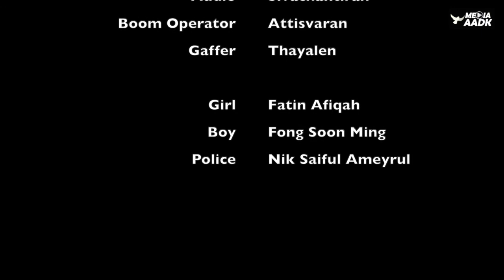Drama Pendek : Kolej Bunga Raya UNIMAS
Video i-Kad (Video Inspirasi Kreatif Anti Dadah) l Kolej Bunga Raya UNIMAS

*KATEGORI SEKOLAH*

Johan : SMK Methodist Acs Sitiawan, Perak (Sedar)
Naib Johan : SMK Tok Janggut, Kelantan (Infeksi)
Tempat Ketiga : SMK Kota Masai 2, Johor (Rahsia)

Johan : Politeknik Metro Kuala Lumpur (Ganjarun)
Naib Johan : Kolej Komuniti Kulim (Bro Jangan Try)
Tempat Ketiga : Kolej Komuniti Baling (Aku Pilih Untuk Merdeka)